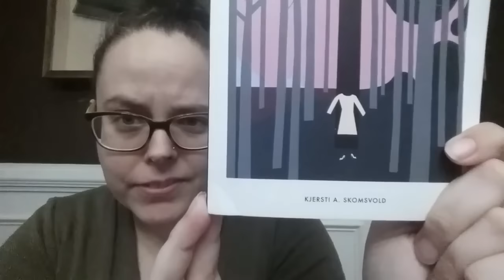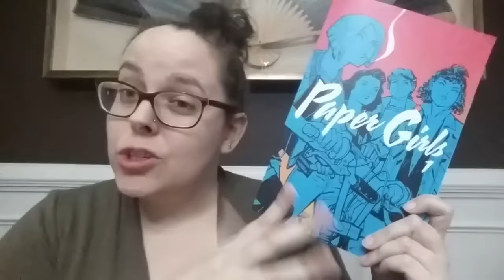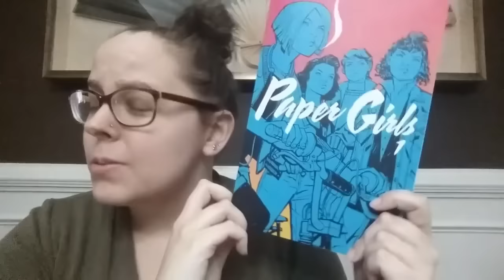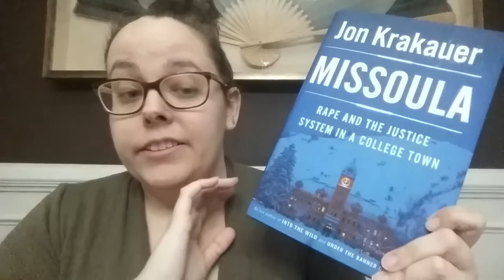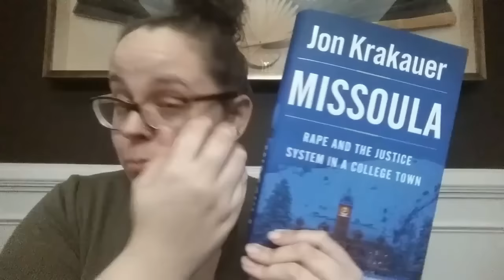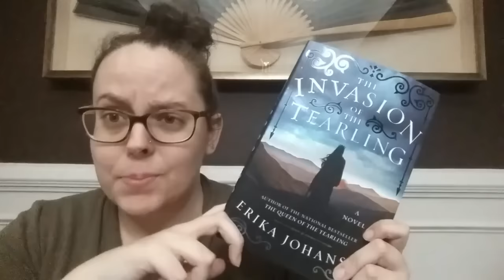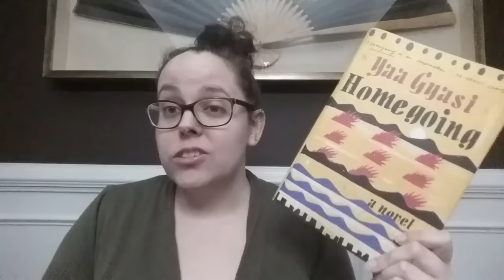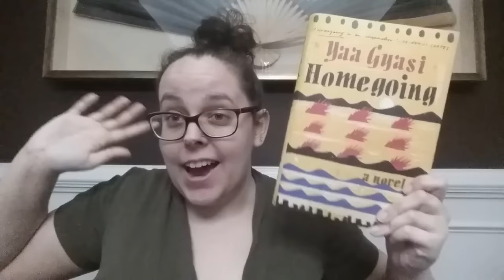June Wrap-Up 2016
HIYA!! Okay so I'm back and I'm super rusty. Forgive this video all its faults. I'll get faster and more concise again. Promise. Happy to be back!!